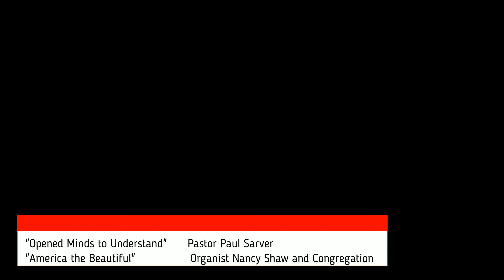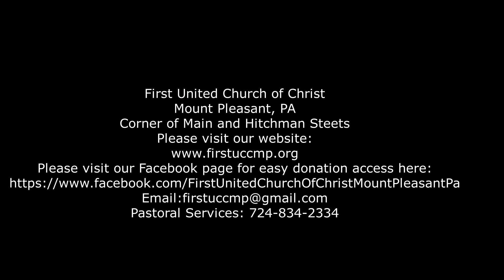Opened Minds to Understand